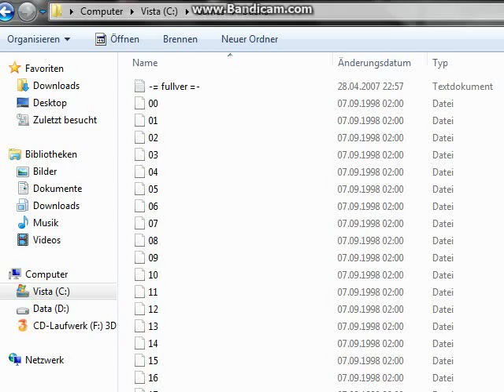Dacha kota Leopolda (Russia 1998) - Intro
Dacha kota Leopolda (in Czech - Chata kocoura Leopolda, meaning Cat Leopold's Cottage) is short Russian adventure game aimed for kids. Based on a cartoon Adventures of Cat Leopold and short books, it depicts a never ending struggle betweeen polite tomcat Leopold and two mice, who can't stand his calmness...

The game was published in Czech Republic in 1999.

Published and developed by: 1C Company, A. Jefremov
Czech Republic: Conshodis, Martin Ludvík (Nejlepší hry/Excalibur)
Captured with Bandicam
Russian version, Windows 7 64Bit